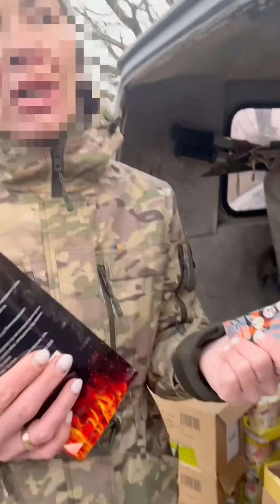Херсонський фронт. Потреби ЗСУ, реалії. Подяка від військової медикині. Разом до перемоги!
Кожна ваша гривня допоможе нам довезти допомогу для ЗСУ та цивільних! Також можна висилати посилки з закордонну!
МОНОБАНКУ 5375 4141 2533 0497
ПРИВАТБАНКУ  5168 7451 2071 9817
ДЯКУЄМО! РАЗОМ ДО ПЕРЕМОГИ НАД РАШИЗМОМ!